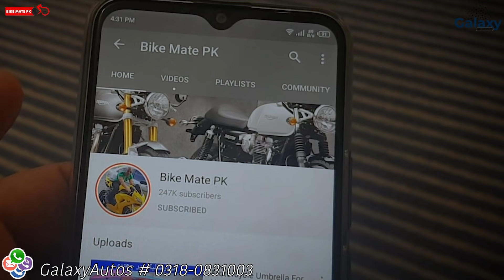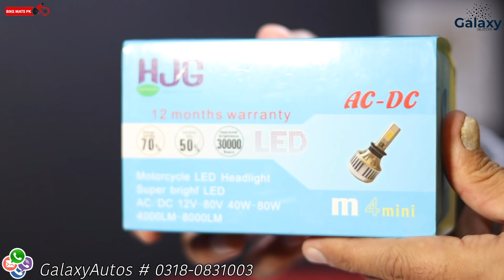New & Amazing Accessories for your Motorcycle by Galaxy Autos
Please call or What's app 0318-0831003 Galaxy Autos for orders and details.

Feel free to order from Galaxy Autos to anywhere in Pakistan.
Regards.